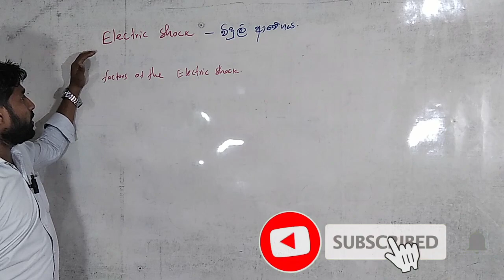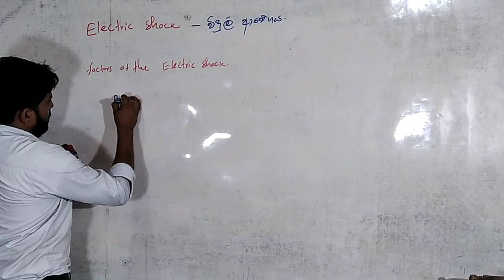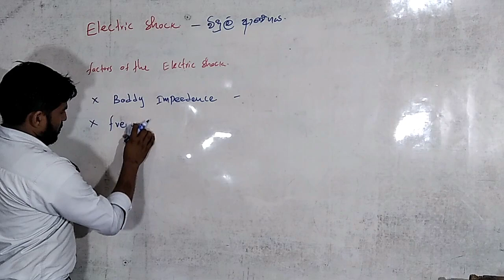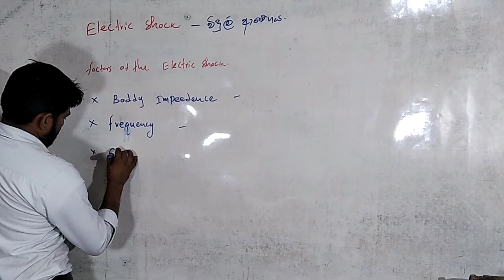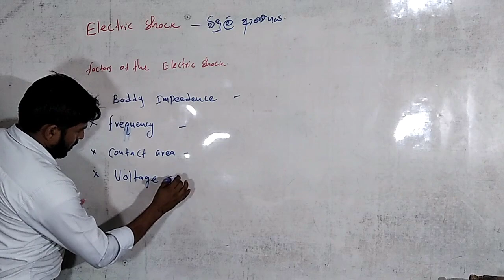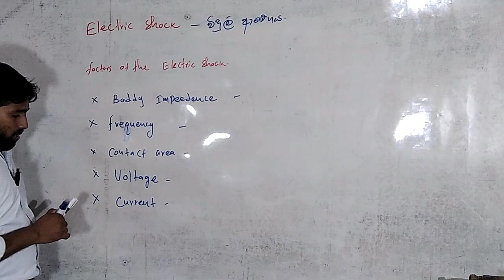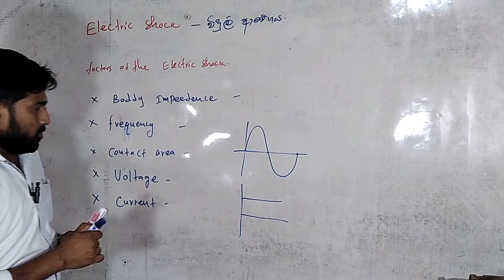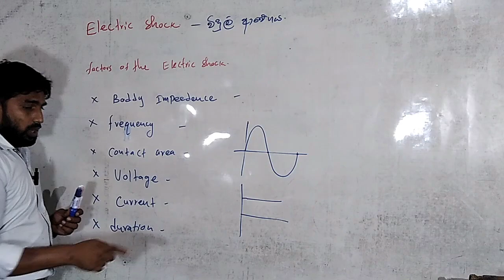electric shock විදුලී ආවේගය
electric shock විදුලී ආවේගය සරලව